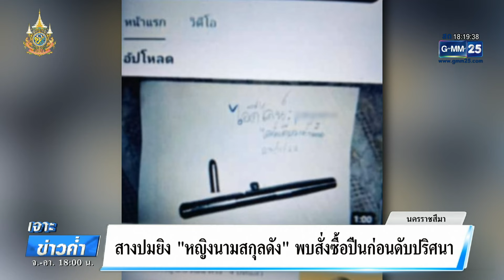สาวร้องลูกชายตำรวจปีนบ้าน พ่อฉุนขู่ยิงยกครัว | เจาะข่าวค่ำ | GMM25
นนทบุรี - หญิงสาวพร้อมครอบครัวผวา ร้องถูกลูกชายตำรวจยศ "พันตำรวจโท" ปีนระเบียงบ้านคุกคาม แต่ผู้เป็นพ่อกลับไม่ห้ามปราม แถมขู่จะเอาปืนยิงยกครัว